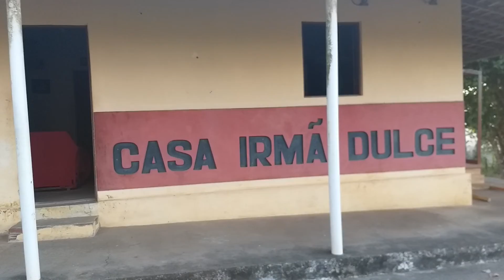por do sol em Bom Conselho.